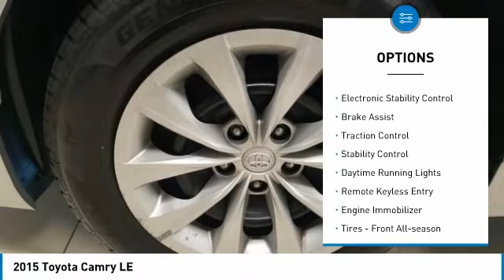2015 Toyota Camry T31532A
Kendall Toyota
10943 S Dixie Hwy

This Camry is located at Kendall Toyota in Miami on 10943 South Dixie Hwy. Simple paperless financing makes buying a car easier than ever: Click and drive. Take home delivery or curbside pickup. We have low interest finance programs to help you save money and make buying a new car affordable. Please ask us for details. This Toyota Sedan is priced to sell at 17451. Priced below KBB Fair Purchase Price!